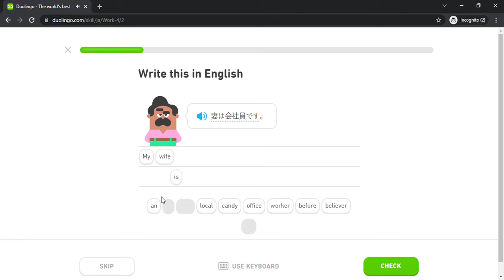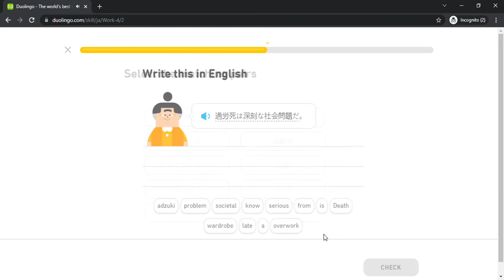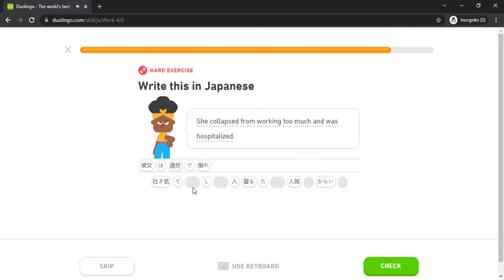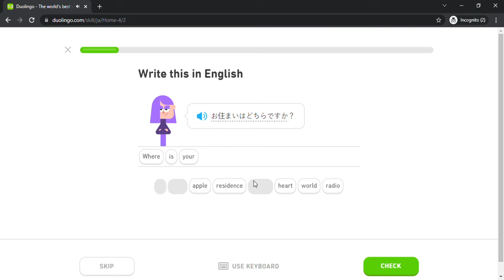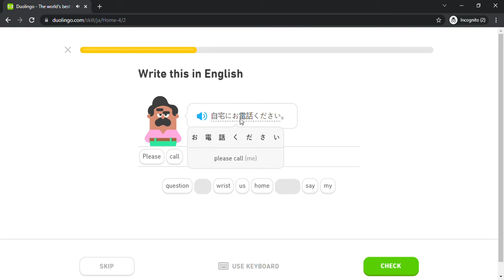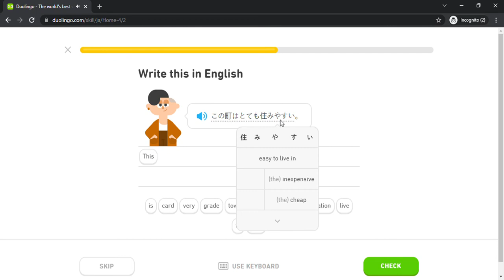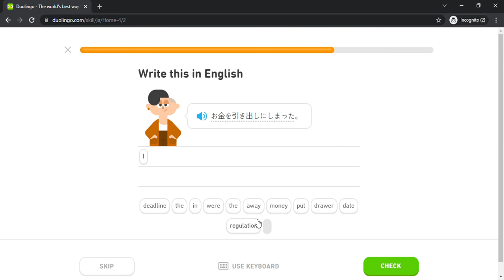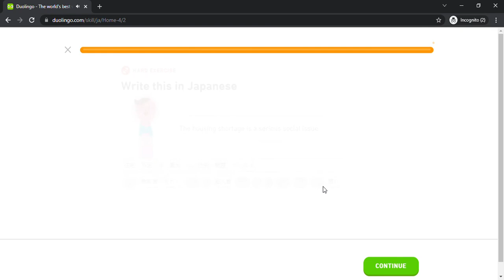Duolingo #1811 Japanese - English (Part 2 - Work 4 and Home 4)